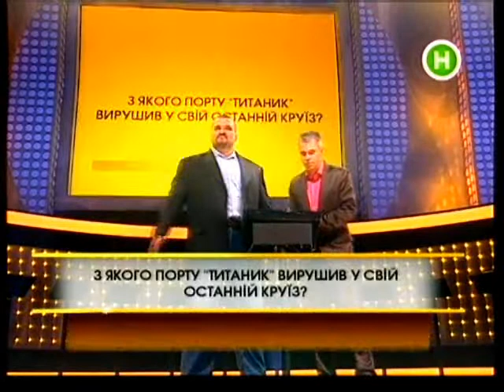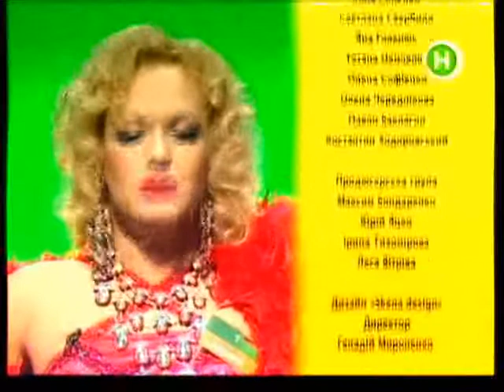Хто проти блондинок? Кто против блондинок? 2009 1 сезон 12 выпуск - Василий Вирастюк и Андрей Гусин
У 12 випуску першого сезону шоу "Хто проти блондинок" головними героями стали відомий український важкоатлет Василь Вірастюк і футболіст/тренер Андрій Гусін

Ведучий: Андрій Доманський
Герої: Василь Вірастюк та Андрій Гусін

Дивіться нові сезони шоу на "Новому каналі"!

Натискайте "дзвіночок", щоб не пропустити вихід нових відео!
В 12 выпуске первого сезона шоу "Кто против блондинок" главными героями стали известный украинский тяжелоатлет Василий Вирастюк и футболист/тренер  Андрей Гусин

Ведущий: Андрей Доманский
Герои: Василий Вирастюк и Андрей Гусин

Смотрите новые сезоны шоу на "Новом канале"!

Нажимайте "колокольчик", чтобы не пропустить выход новых видео!